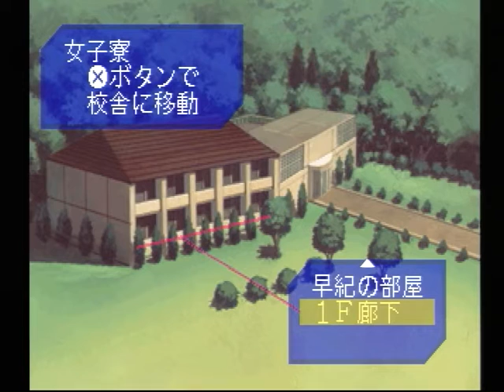【PS】名探偵コナン 同級生殺人事件 初見プレイ Part７ 事件の聞き込み 【スタートオンゲームズ】【スタゲー】【JAPAGE】